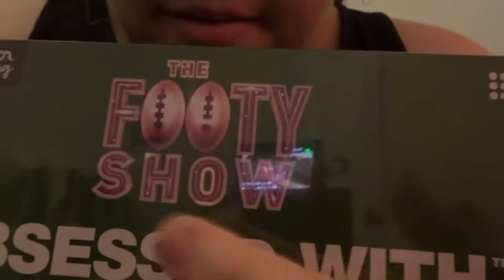THE FOOTY SHOW | STORYTIME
Like I promised in my last vlog I had some stuff to mention about what happened and how much I enjoyed watching the footy show in the studio last night I speak about it kind of so hopefully you enjoy this vlog, my uploads will hopefully be back to normal tomorrow if anyone cares lol.

thankyou sooo much fo watching my video it means alot xx

Some of my other main channel Content -

Camera's that I use- Canon 600D Iphone 6 plus cameraPoint and shoot Nikon camera